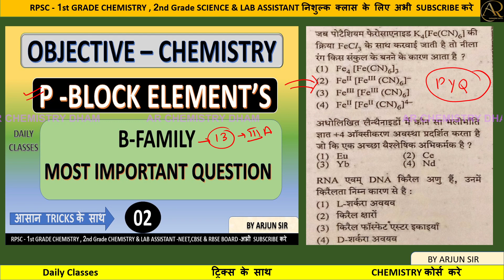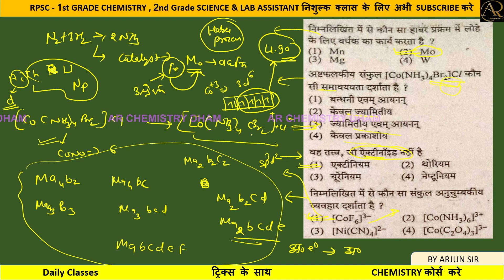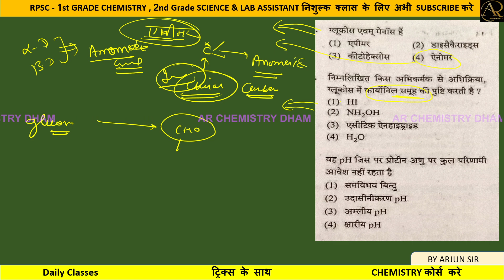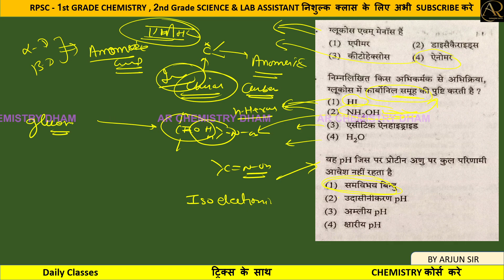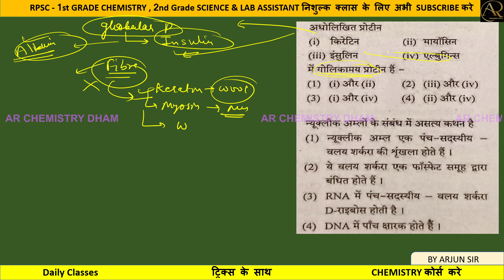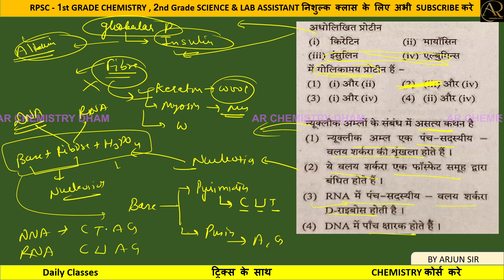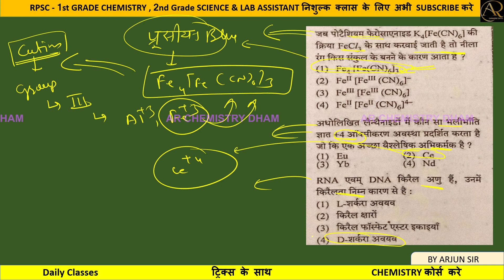P- Block elements ||L-2|| B-FAMILY || MOST IMPORTANT QUESTIONS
P- Block elements , B- FAMILY -ELECTRONIC CONFIGURATION || MOST IMPORTANT QUESTIONS